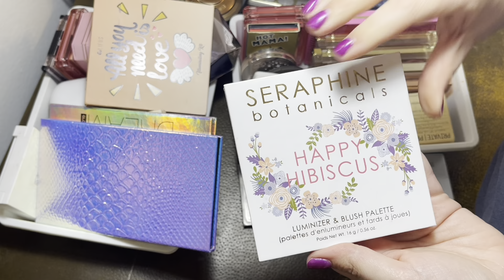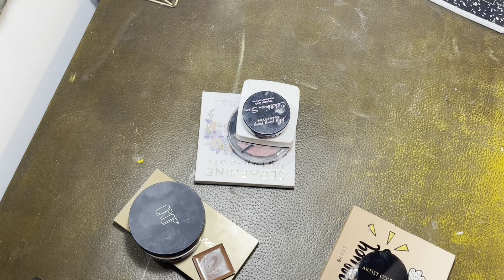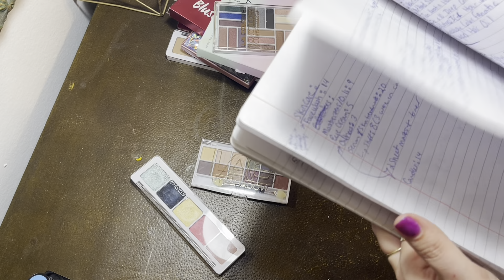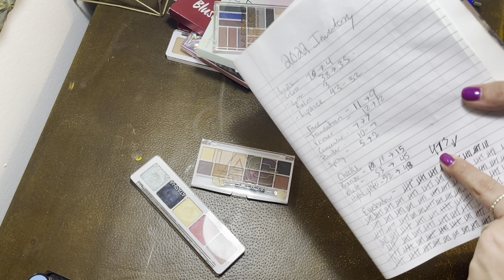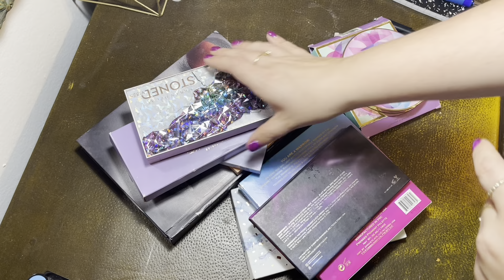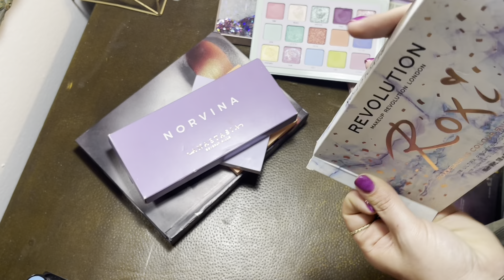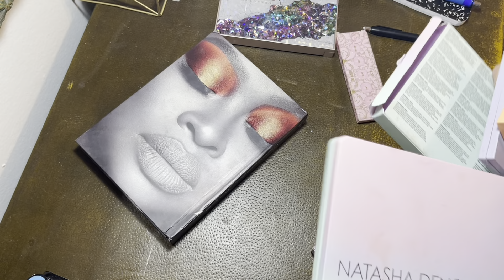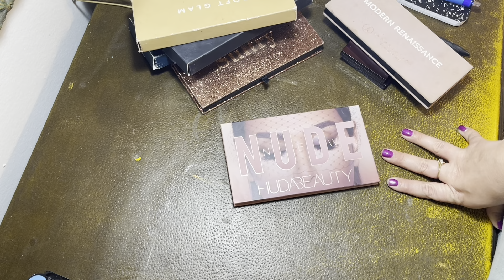Entire Collection Declutter